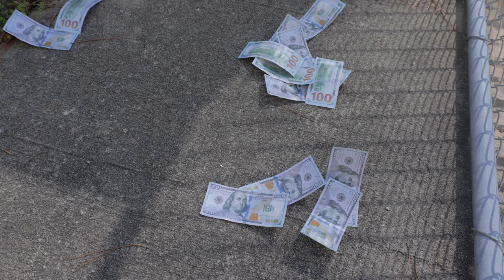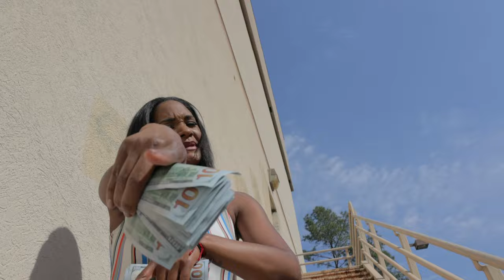Gia the Model - Fire Trucks (Music Video)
I am on almost every platform :-)